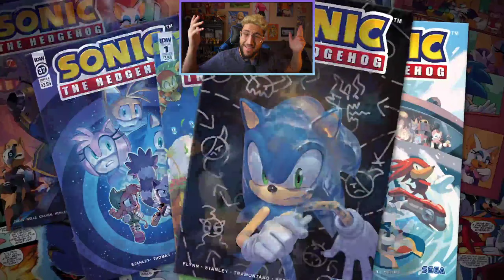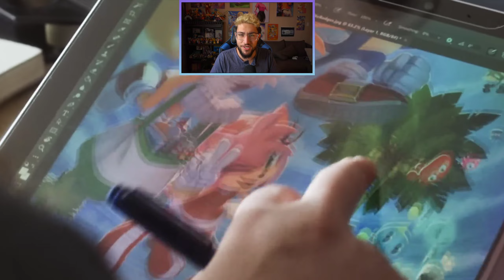MY 5 GAMING HIGHLIGHTS OF 2021 (HAPPY NEW YEAR!)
LET'S TALK ABOUT THE 5 MOST HYPE THINGS OF THE YEAR